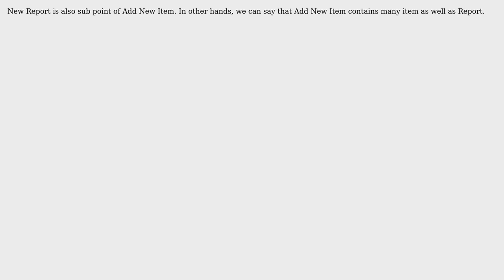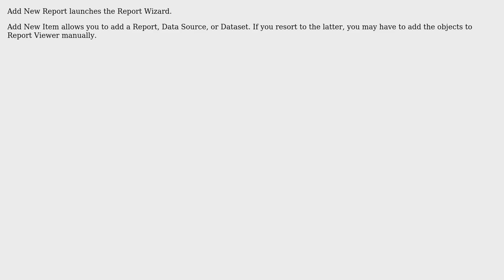difference between Add New Report & Add New Item in SSRS (2 Solutions!!)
difference between Add New Report & Add New Item in SSRS

With thanks & praise to God, and with thanks to the many people who have made this project possible! | Content (except music & images) licensed under CC BY-SA | Music | Images & others | With thanks to user SOHEILA DALIRI user sion_corn user KALYAN SINGH and the Stack Exchange Network Trademarks are property of their respective owners. You are responsible for your own actions.